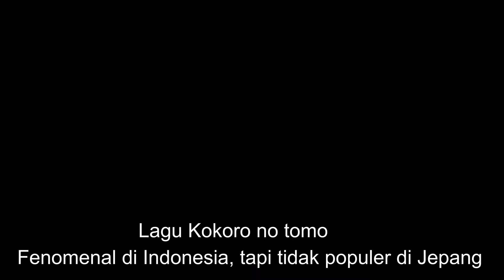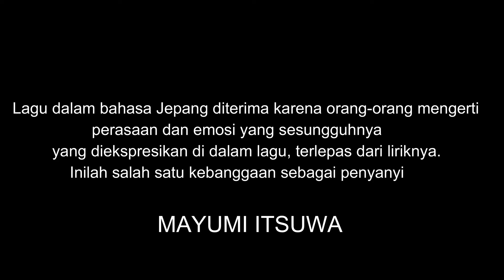Kokoro No Tomo - Mayumi Itsuwa (Cover)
心の友 - 五輪 真弓

あなたから苦しみを奪えたその時
私にも生きてゆく勇気が湧いてくる
あなたと出会うまでは孤独なさすらい人
その手のぬくもりを 感じさせて

愛はいつもララバイ
旅に疲れた時
ただ心の友と
私を呼んで

信じあう心さえどこかに忘れて

人は何故 過ぎた日の幸せ追いかける
静かにまぶた閉じて心のドアを開き
私をつかんだら 涙ふいて

あなたが弱い時
ただ心の友と
私を呼んで

旅に疲れた時
ただ心の友と
私を呼んで

Kokoro no tomo (Cover)
Kokoro No Tomo (Short version)